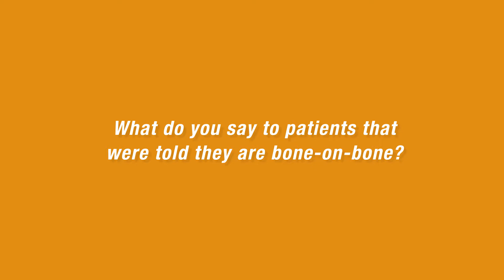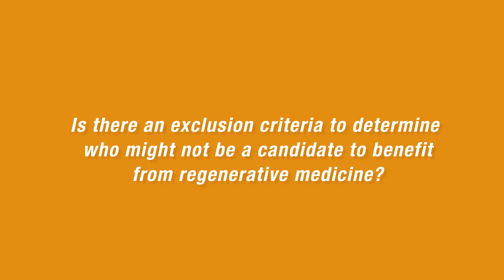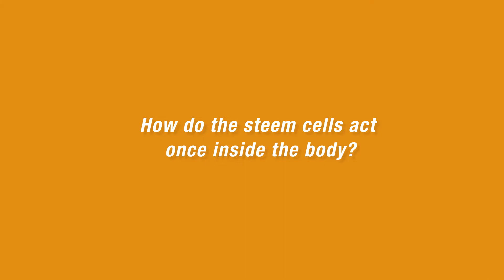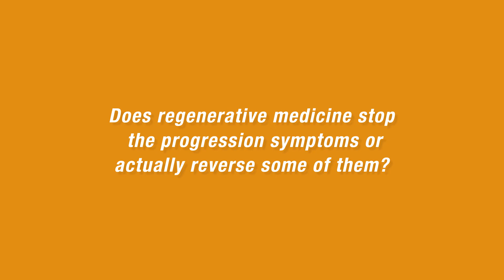R3 Chicago Stem Cell Director Answers FAQ's (844) GET-STEM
Debra Molle, director of the Chicago R3 Stem Cell Center, has assisted in over 500 regenerative procedures successfully. She is a wealth of information, and answers FAQ's throughout the video. She even had a successful procedure herself!
Call today for a free consultation at several Chicagoland locations.